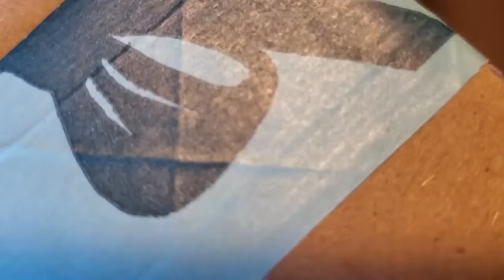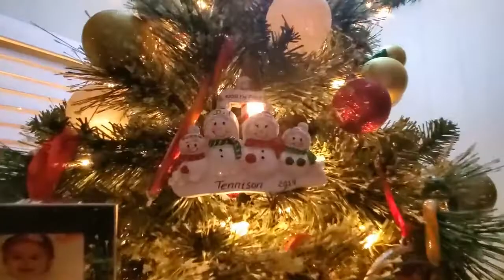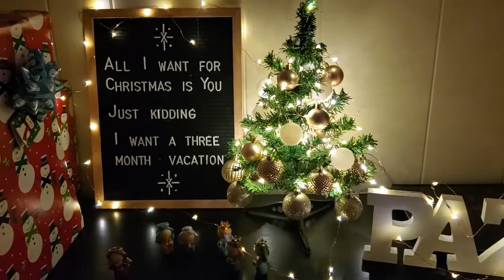Corte de pelo + días en familia + Navidad | Samy Sam's Life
Bonitos y bonitas...
Volvieron los vlogs.. y ya que siempre me piden que sean más largos, aca les va!! Cómo pasaron Navidad??... Espero les guste!!

LOS QUIERO! ❤😍❤

REDES

Hablemos! 🤗 Seguime aqui⬇

I N S T A G R A M : samysamslife

S N A P C H A T : samysamslife

CONTACTO

Este video no se encuentra patrocinado, no recibo dinero ni nada a cambio. Las opiniones en el mismo son totalmente personales.